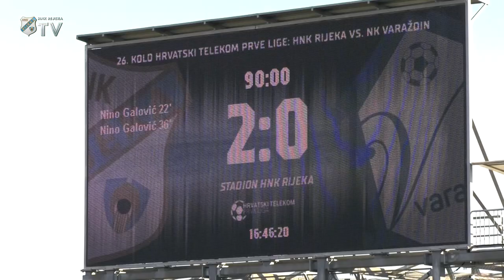Nino Galović nakon Varaždina - 26. kolo (2020./2021.)